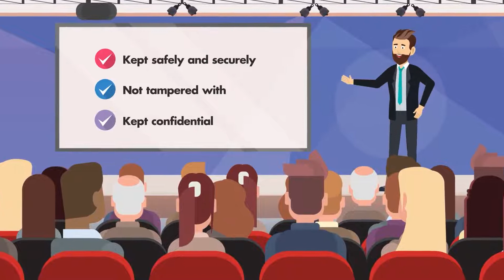Rockwills Custody Service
Writing your Will is important in protecting your assets for your loved ones. Without your Will, your Executor may not be able to carry out your wishes. Check out why the safest place to keep your Will is no other than in Rockwills Will Custody Centre